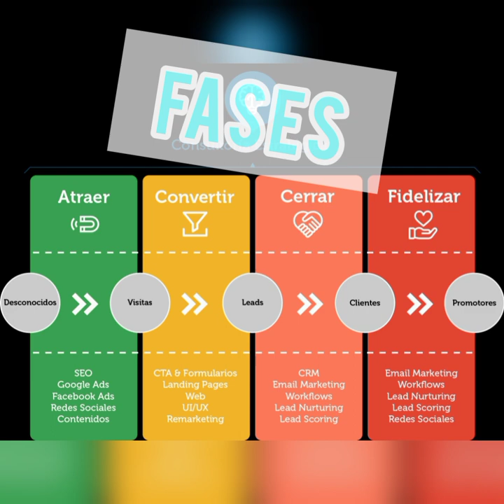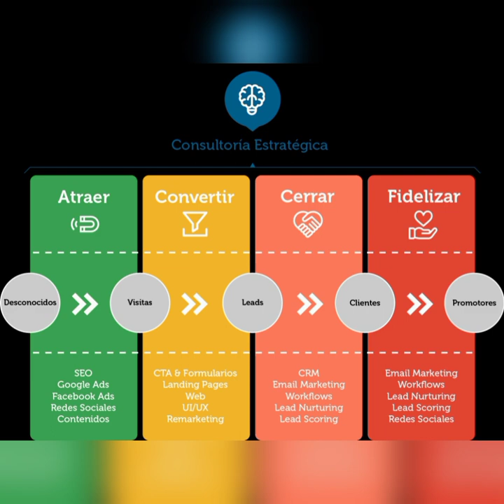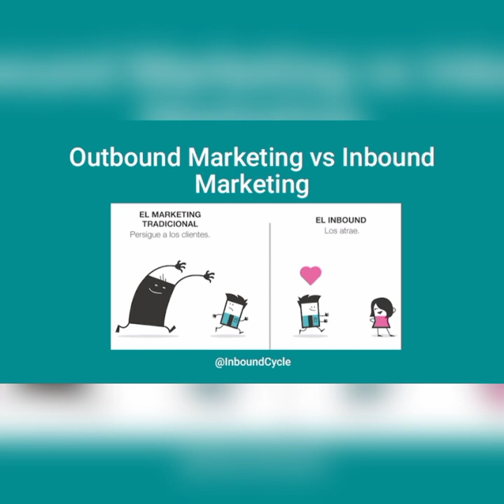Que es el inbound marketing y el outbound marketing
Video elaborado por:
GUERRERO LARA + GONZALO
MATICORENA ARISTA + LILIANA
MERINO VALIENTE + DANIELA
RAMIREZ CARRERA + GONZALO